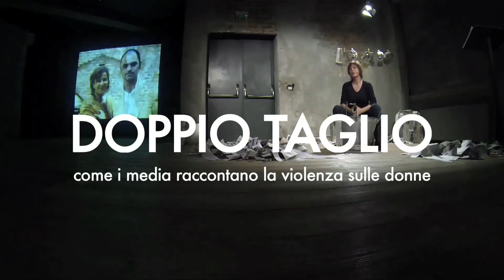Marina Senesi - DOPPIO TAGLIO - Come i media raccontano la violenza sulle donne